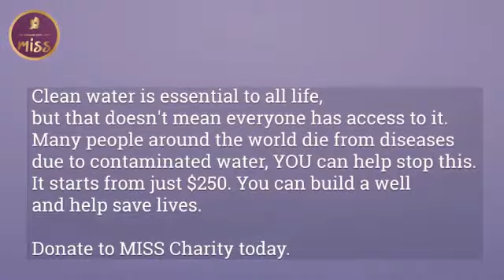Small well creation